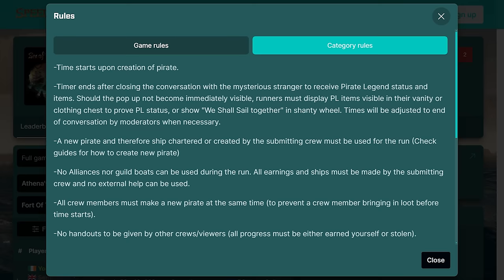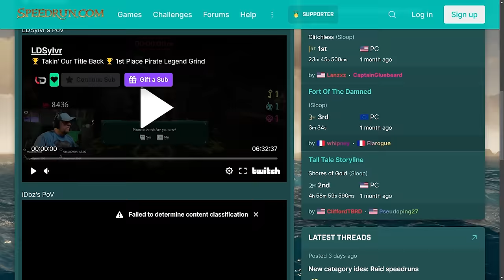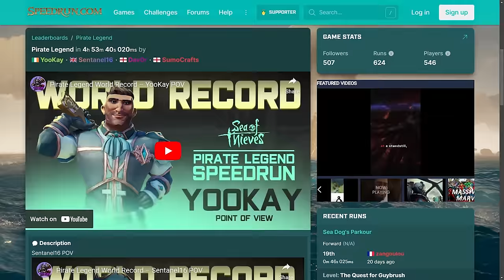THE FASTEST PIRATE LEGEND IN THE WORLD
THE FASTEST PIRATE LEGEND IN THE WORLD. Join myself, Dav0r, Sentanel and Sumocrafts on our journey to becoming the fastest Pirate Legends in the World! Pirate Legend FAST

Speedrun completed July 16th 2023 during Sea of Thieves Season 9